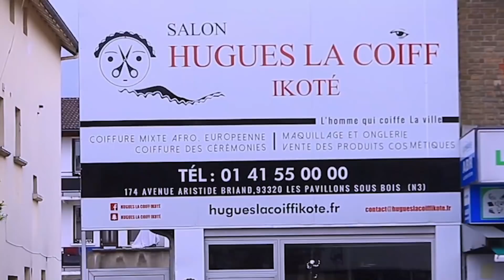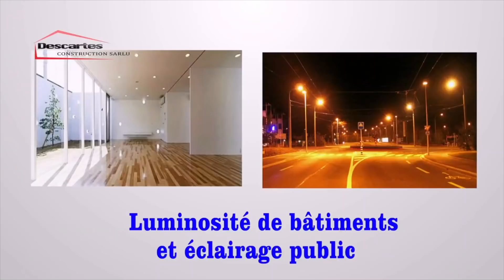FERRE GOLA CLASH SUR FALLY IPUPA A RAPPELER MALOBA YA JB MPIANA MIEUX VOS ETRE PREMIER CHEZ SOIT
FERRE GOLA CLASH SUR  FALLY IPUPA A RAPPELER MALOBA YA JB MPIANA MIEUX VOS ETRE PREMIER CHEZ SOIT K ETRE MALHEREUX CHEZ AUTRUIS NA NDENGE AZWI TROPHÉE NA BET AWARDS TE
 | OYO KOKO NA SCANDALE TOLANDA...